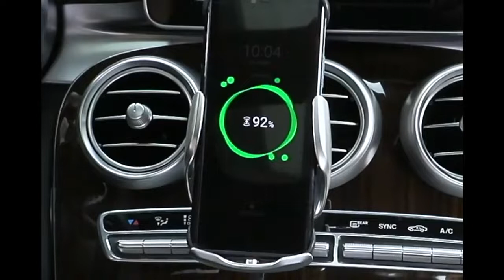Car Wireless Charger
Did your battery run out again? It happens to everyone all the time. With our Car Wireless Charger you can charge your phone on the way to work or while traveling somewhere! Car Wireless Charger will also serve as a phone holder, so you can easily use the navigation while driving!